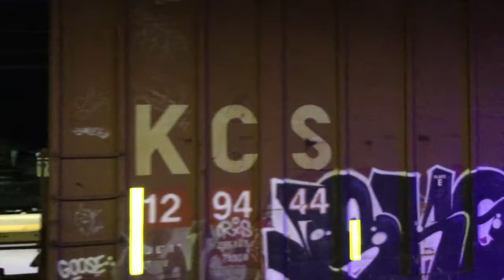New York Atlantic Railway (NYAR) Pulling Long Train Through the Snow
New York Atlantic Railway (NYAR) locomotives GP-38-2 #261 and MP-15-AC #156 depart from Deer Park station on a freezing 🥶  December night. The long freight train had 58 cars, many of them still covered in snow from the prior day's storm. Hope you enjoy this video!